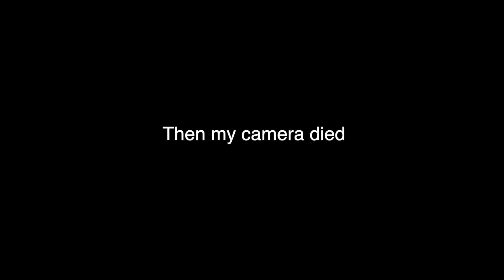DITL Mom Vlog: Changing Things Up! Thrift Haul, New Makeup Finds, New Weight Loss Program (Noom)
Hey friends! In today’s mom Vlog I change things up! I also featured a thrift haul, show you some new makeup purchases, as well as talk about my new weight loss program and how It’ going. Hips you enjoy today’ vlog.

If you’re new here: I’m Sarah and I recently had my 5th baby, my second tubal reversal baby. I had a tubal reversal in 2016 and got pregnant 2 months following my surgery. It took over a year to conceive this time around.

Baby 💕GIRL’s💕 Birth Vlog -

FIRST VIDEO IN THE BREASTFEEDING SERIES
shorturl.at/aeoC0

POPULAR PLAYLISTS BELOW👇🏾👇🏾👇🏾